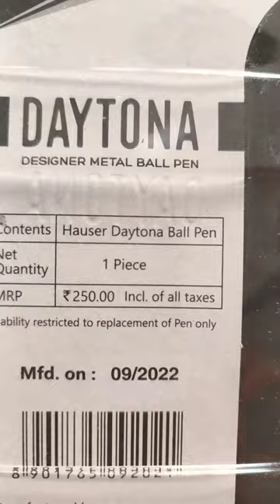metallic ball pen of hauser || best pen || stationary items